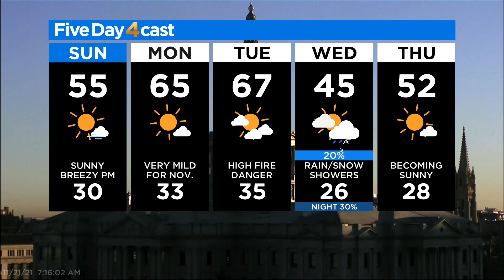Dry And Mild Until The Next Storm Arrives Late Tuesday